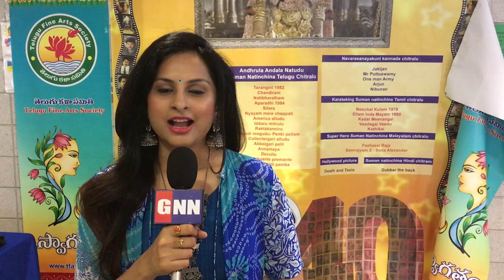Pushpa Vs Oh Dear: Allu Arjun and Prabhas Disappointing Their Fans With This Reason | GNN Film Dhaba